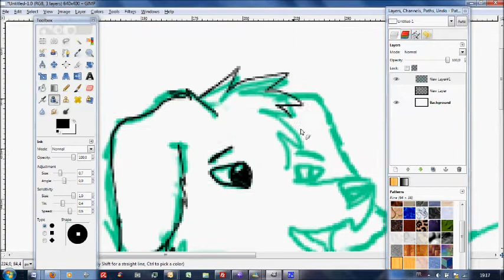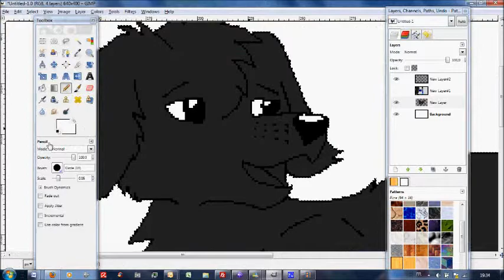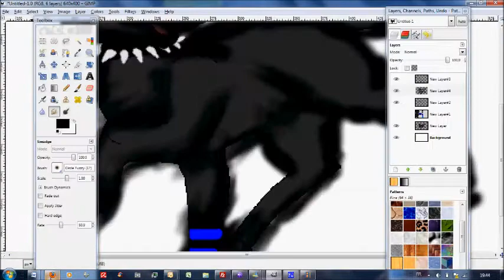Raven Speed Paint